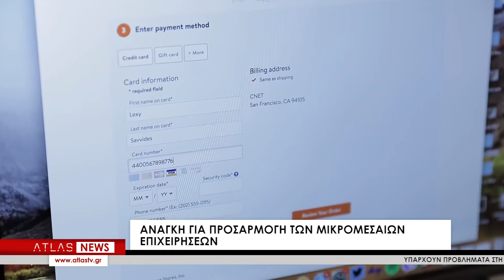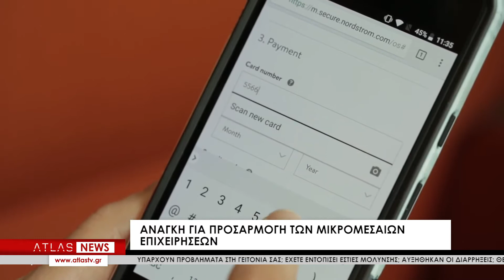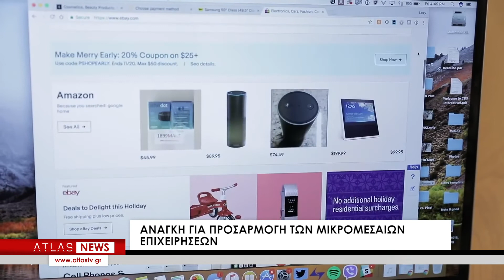Η πανδημία έστρεψε την αγορά στο ηλεκτρονικό εμπόριο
Η πανδημία και τα lockdowns ανέδειξαν μέσα σε ελάχιστους μήνες την ανάγκη εισόδου των μικρομεσαίων επιχειρήσεων στον κόσμο του ηλεκτρονικού εμπορίου. Η προκήρυξη από το υπουργείο Ανάπτυξης της ειδικής δράσης του ΕΣΠΑ για το λιανεμπόριο, που αφορά στη δημιουργία e-shop από τις μικρές επιχειρήσεις ή στην αναβάθμιση της υφιστάμενης ιστοσελίδας, έχει μετατεθεί για τον Φεβρουάριο.